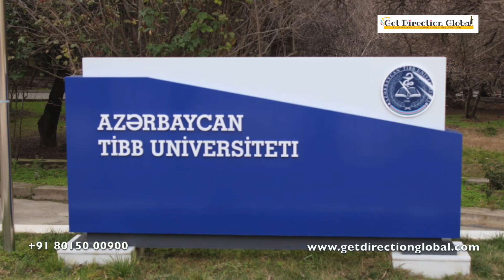Azerbaijan Medical University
FEW OF THE BENEFITS OF STUDYING MBBS IN AZERBAIJAN

FMGE / MCI Screening Test (On Line) coaching including Mock test.

Low cost tuition fees for MBBS abroad.

Simple admission process without any entrance test or any admission test.

High quality teaching with English taught MBBS programs in Azerbaijan.

Top medical colleges for Azerbaijan MBBS are among world ranked universities.

Indian students applying for MBBS in Azerbaijan are eligible to appear for various licensing exams such as MCI screening test, USMLE -1 , PLAB in UK etc.

Getting admission at PG medical level is much easier after MBBS in Azerbaijan at Azerbaijan Medical University in comparison to getting admission to medical PG programs in India for Indian students.

Azerbaijan has moderate weather conditions in comparison to other European Countries,  Indian students studying MBBS in Azerbaijan are very happily staying with warm hearted local people.

Azerbaijan is one of the modern European countries. With studying in Azerbaijan you will get a chance to have education in 3 languages - Azerbaijan (can be considered a dialect of Turkish language), Russian and English.

Education in Azerbaijan is much cheaper compared to other countries. In addition, the standard of life in Azerbaijan is not expensive either. It hardly costs US$ 130 per month (Rs. 8,000) towards living cost in Ukraine.

The level of education in Azerbaijan Universities is very high. Students who have graduated from these universities, are able to find job easily not only in Azerbaijan but also all over the world.